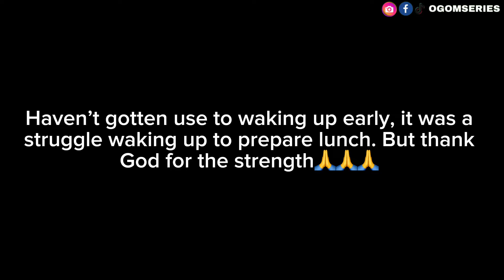5AM MORNING ROUTINE| MY NEW LIFE AS A NIGERIAN MOM OF 3KIDS WITHOUT A HELP.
This video is a my unfiltered new life as a nigerian mom living in abuja without a help. As a content creator, i attended a Fashion Shop opening/Sales Event in Abuja.

l=C7C511E1

A day in my life, 5am morning routine of a mum with 3 kids, 5am morning routine, living in Nigeria without a help, a day in my life as a mum of 3 kids without a help, attending a fashion shop opening, event in Abuja, preparing kids school lunch, school lunch inspiration, mum of 3kids living in Nigeria, living in a Abuja, mum life, Nigerian youtuber, Nigerian content creator, Abuja YouTuber, ogom’s series,